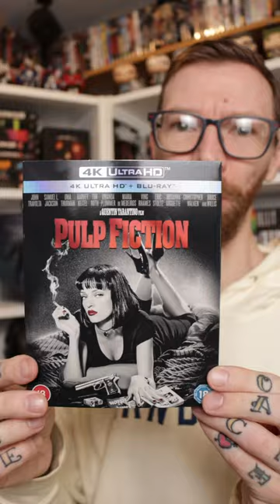Pulp Fiction 4K is... PHENOMENAL!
Pulp Fiction 4K Review! Pulp Fiction 4K is phenomenal!